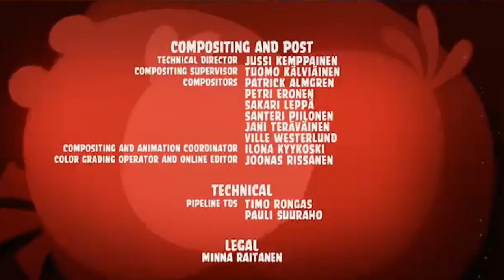(last video of 2022) Angry Birds Toons YTP: Cringey Talent